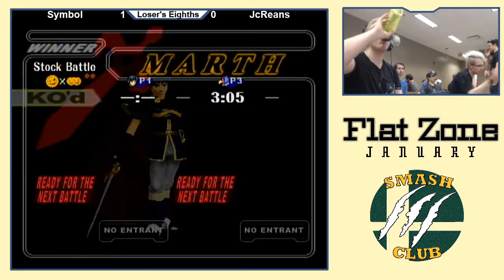Symbol (Marth) vs. Leviathan (Falco) - Losers Quarters - Flat Zone January 2020